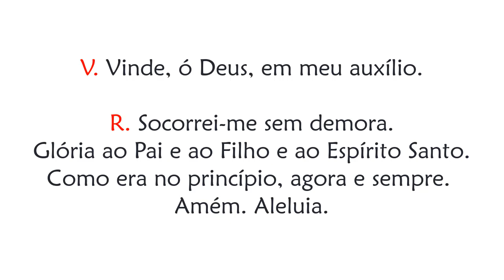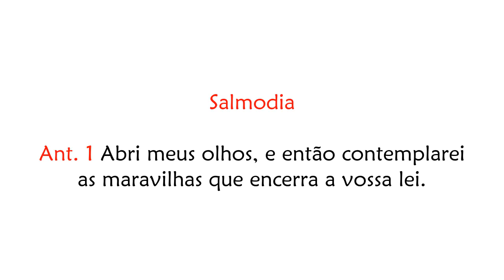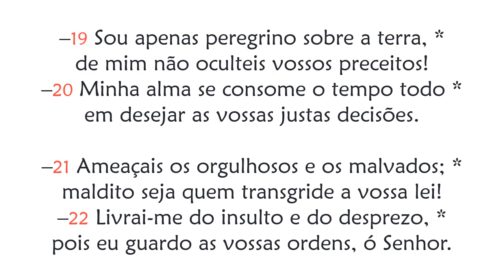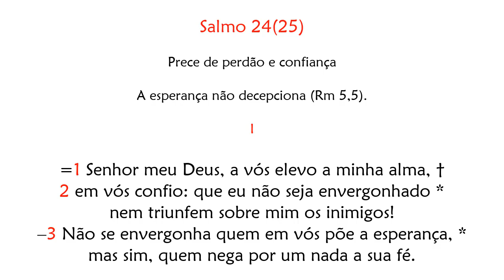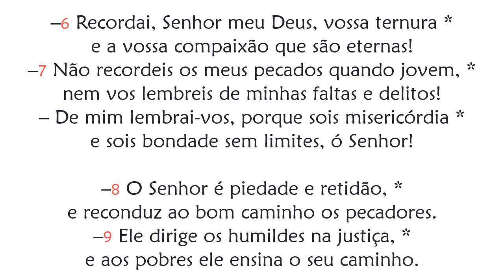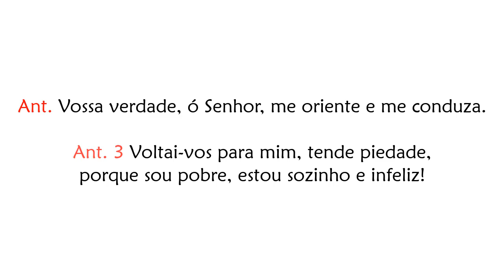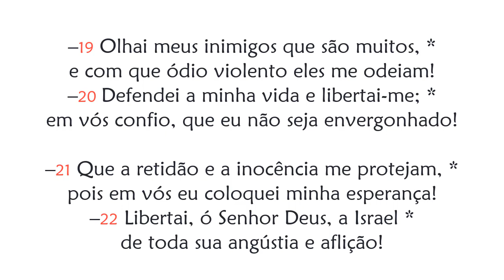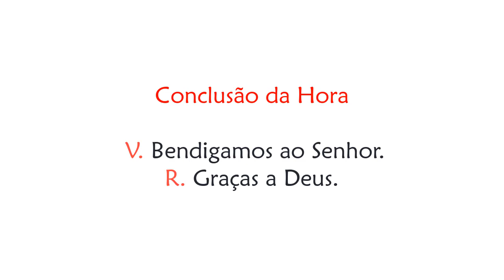Hora Nona de Quinta-feira da 5ª Semana do Tempo Comum